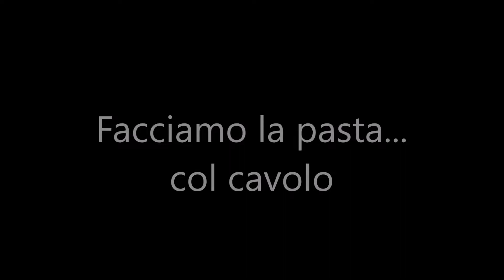la pasta col cavolo